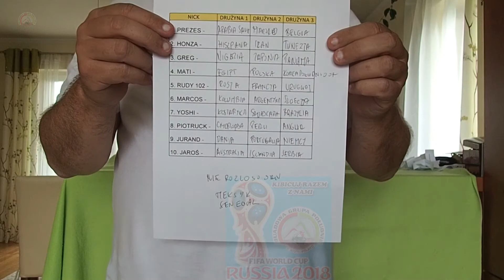Quadowa News Mundial 2018